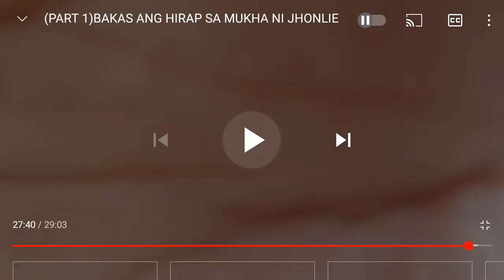Yoyoyoyo!! Nag Kita Kami Ni Kuya Noli!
Nakita ko si kuya noli vlog habangg nag eedit kaya nilapitan ko!!  shout out sayo kuya noli!😂😂